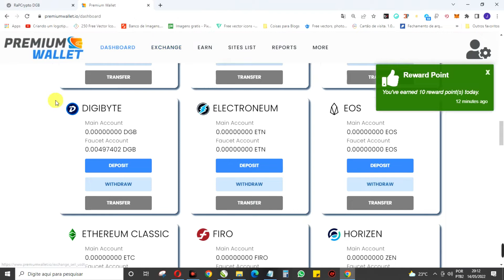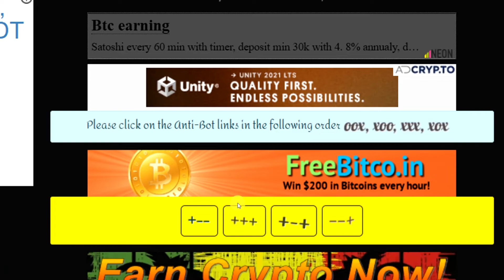RAPCRYPTO FAUCET PARA GANHAR DIGIBYTE(DGB) GRATIS NA HORA VIA PREMIUM WALLET 2022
Comece a GANHAR CRIPTOMOEDA(S) GRÁTIS em 2022 com o site do tipo FAUCET QUE PAGAM NA HORA (automático) PAGANDO MUITO em sua CARTEIRA PREMIUM WALLET para micro-pagamentos SEM TAXAS DE SAQUE , SEM INDICAÇÃO(opcional) e SEM INVESTIMENTO .

USE SEU ID PARA UTILIZAR ESTA FAUCET EXCLUSIVA PREMIUM WALLET (multi-moedas)

🔘 CRIPTOMOEDAS
1 TRON(TRX) = $0,05 USD para : TLRzwT1azMfFvecTbucfxoCQFCm9TAt5Fy
5 DOGECOIN (DOGE) = $0,75 USD para : D61LxBgT6U6VVvdaaKnavMcEnMiiBWcQE3
PAYEER (mínimo de $0,02 USD ou 1 RUB) para : P45484111

🔗💎 LINKS ÚTEIS 💎🔗